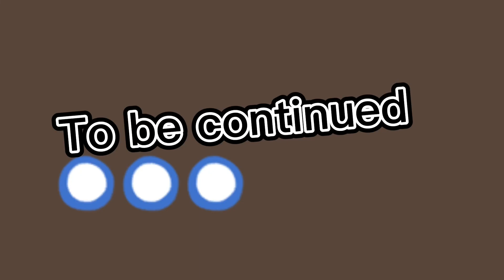The UNICORN drawing give me last two mission to do!!!